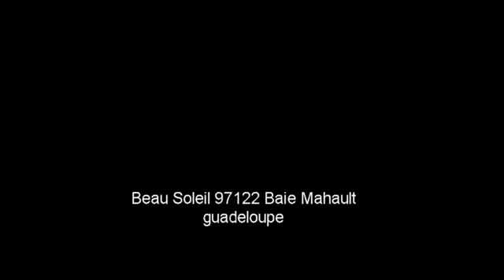la croix du chrétien 1ère partie